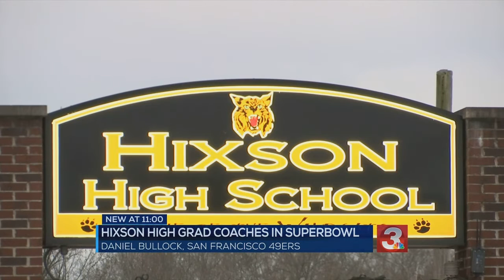Hixson High School graduate to coach in Super Bowl LIV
Daniel Bullocks played football at Hixson High from 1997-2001 and is the safeties coach for the San Francisco 49ers.